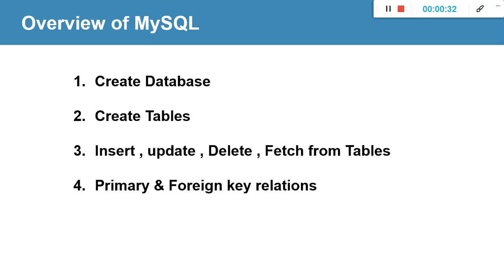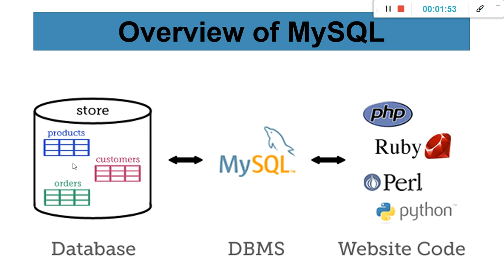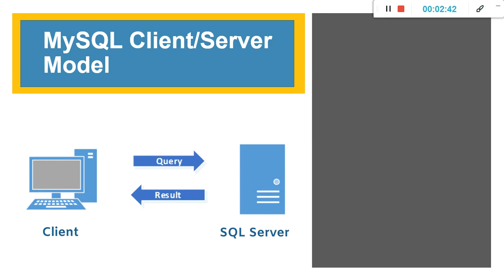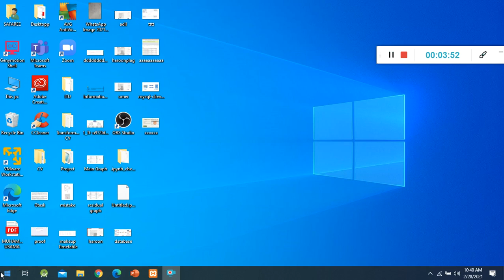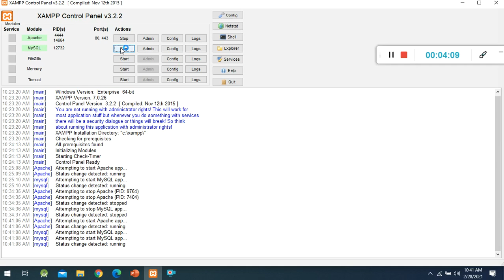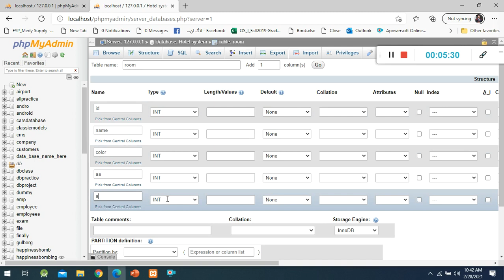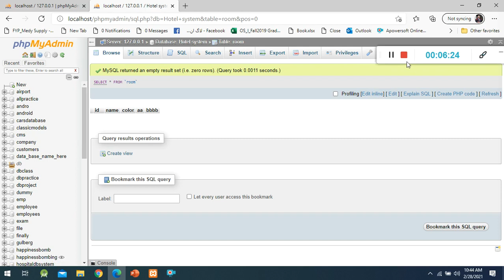Lecture # 02 Overview of MYSQL & Client Server Model